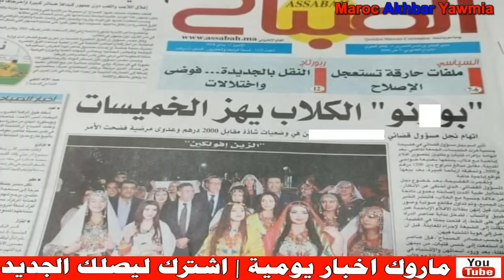شوهة كبيرة تهز الخميسات وفيها ابن مسؤول قضائي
Artiste : __url_artiste__